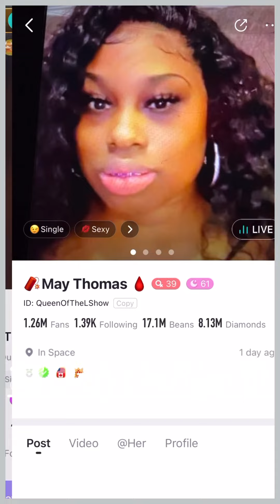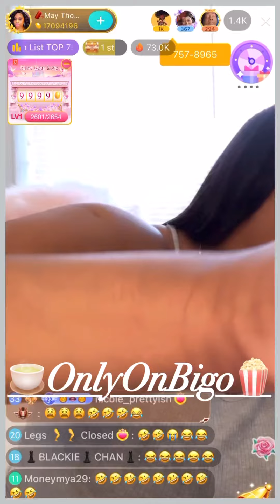Pumkin Talking About Monica & Pranks The Telemarketer